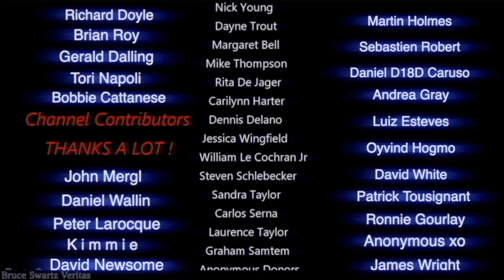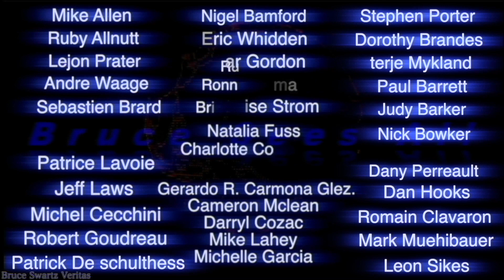Sun Let's Go a Filament-Solar Flare & Coronal Mass Ejection...Radiation to hit Earth Friday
Large Sun Spots on the sun and TODAY July 12th...a solar flare. a filament and a coronal mass ejection...radiation to hit Earth by Friday...

if you want a poster or frame of a real moon base on your wall...check out my small photography site...

Bruce Swartz
Valleyfield, Quebec
J6S 4V6